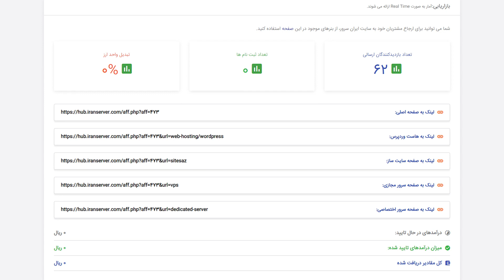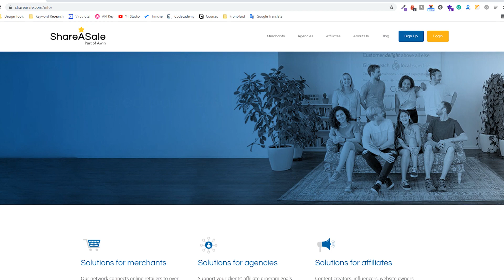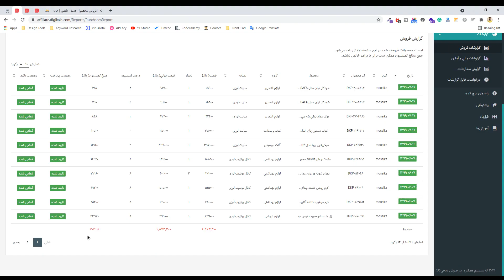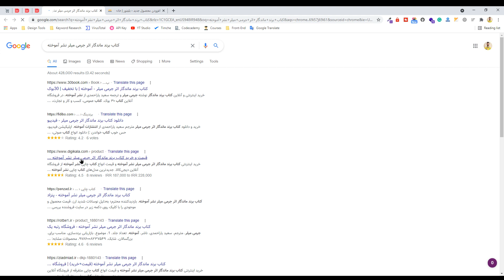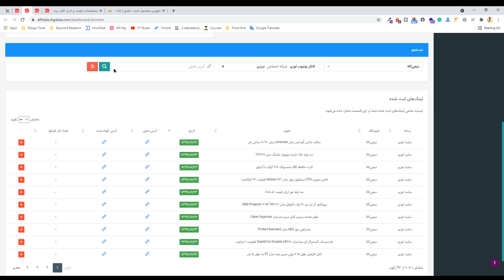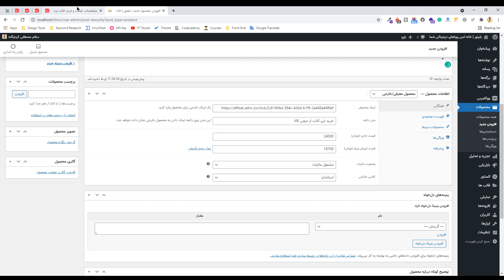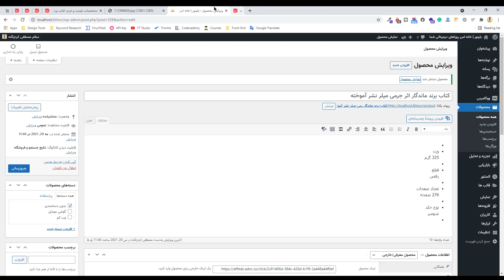فروش محصول افیلیت در ووکامرس + درآمد من از افیلیت دیجی کالا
آموزش فروش محصول افیلیت در ووکامرس + درآمد من از افیلیت دیجی کالا

توی این قسمت یاد میگیریم که چطور یک محصولی که نداریم رو تبلیغ کنیم و درصدی از کمیسیون فروش اون رو مال خود کنیم
درآمدم از افیلیت دیجی کالا رو هم می تونین ببینین

-- فهرست مطالب تنظیمات ووکامرس --
00:00​ - مقدمه
02:10​ -درآمد من از سیستم افیلیت دیجی کالا
04:00​ -  ساخت محصول افیلیت در ووکامرس با کمک سیستم افیلیت دیجی کالا
08:12​ - قابلیت جالب ووکامرس برای افیلیت مارکتینگ
09:42​ - ختم کلام